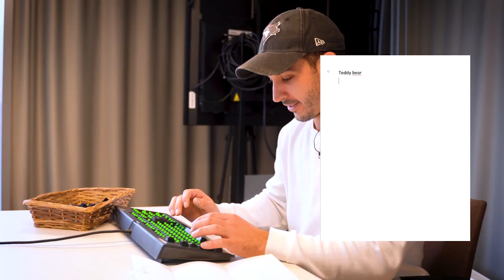20 December - Julkalendern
20 December och endast 4 dagar till julafton 🎅
Igår fick vi se när Jayden Halbgewachs, Brian Cooper, Keegan Lowe och Dan Sexton försökte sätta ihop ett tangentbord ⌨️
Men hur blir resultatet när de ska försöka skriva en önskelista med det ihopsatta tangentbordet 🙈

Du har väl inte missat Växjö Lakers bästa julklappar?🎁

🎁 Julpotten - 6 biljetter att nyttja fritt till samtliga januarimatcher!

🎁 Julklappen - Paket kombinerat med biljetter och sovenirer!